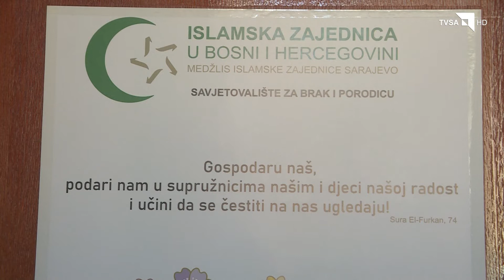Dobra djela: Lijepa riječ (3)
Medžlis Islamske zajednice Sarajevo u saradnji sa TV SA snimio je 30 priloga pod nazivom "Dobra djela", gdje će aktivisti Mreže mladih sa voditeljima i srednjoškolci sa svojim profesorima Islamske vjeronauke predstaviti dobro djelo koje su učinili sa namjerom da inspirišu, podstaknu i promovišu Dobro kao univerzalnu vrijednost života.
U trećoj epizodi predstavljamo projekat "Lijepa riječ" Savjetovališta za brak i porodicu Medžlisa Islamske zajednice Sarajevo i Mreže mladih.
Čuvanje porodice i afirmacija Lijepe riječi su nam zajednička potreba i zajednički amanet. Porodica je tvrđava koju stalno moramo braniti i čuvati, a međusobne odnose unapređivati, samo su neke od poruka koje stručni saradnici mr. Elma Avdić, mr. Amra Abaz, Asmir-ef. Salihović, Nein-ef. Balić i Ferid-ef. Ganić prenose mladima.